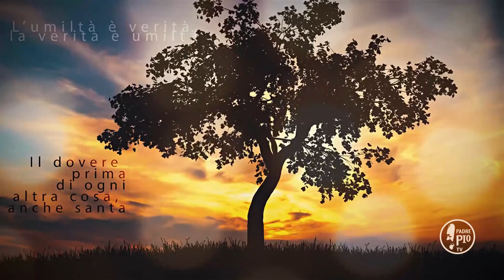"Nulla può temere un'anima che confida nel Signore" (Buona Giornata con Padre Pio 15 Aprile 2021)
La Frase di Padre Pio: " Confidenza torno ad inculcarvi sempre; nulla può temere una anima che confida nel suo Signore ed in lui pone la propria speranza. Il nemico della nostra salute è pur anche sempre intorno a noi per strapparci dal nostro cuore l’àncora che deve condurci a salvezza, voglio dire la confidenza in Dio nostro Padre; teniamo stretta, stretta quest’àncora, non permettiamo giammai che ci abbandoni un solo istante, altrimenti
tutto sarebbe perduto"